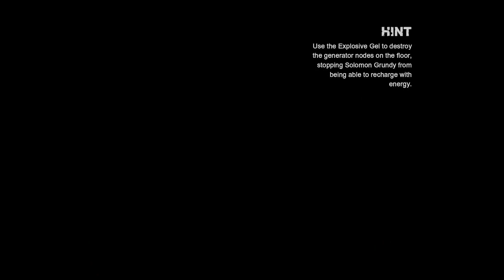Road To Gotham Knights Batman Arkham City (Xbox Series S) #2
hi everyone welcome back to Road To Gotham Knights where today we continue our adventures in Batman Arkham City

CatKitty Cat Of The Night will release on September 18th 2022/09.18.22